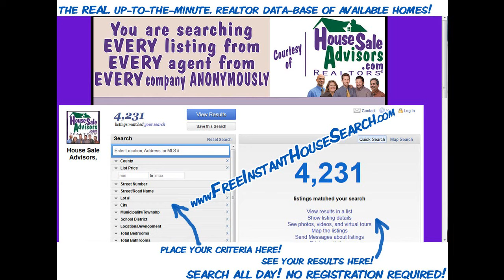Elegant_3_BR_Home_For_Sale_in_Reinholds_PA_17569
MOVE RIGHT IN! IT'S ALL DONE FOR YOU! Clean clean clean! Low-maintenance brick & vinyl exterior! New Roof, carpet, deck, & bright sunroom! 3 BRs, 1 1/2 baths. Plenty of storage space! (attic, basement, +big shed) Great fenced yard & lots of parking! Ready now! (potentially a short sale for offers below $155k)